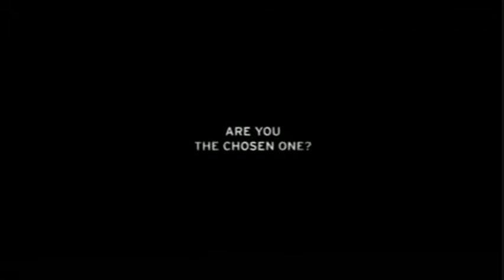Lamborghini Reventón Roadster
i us 2 videos to make this